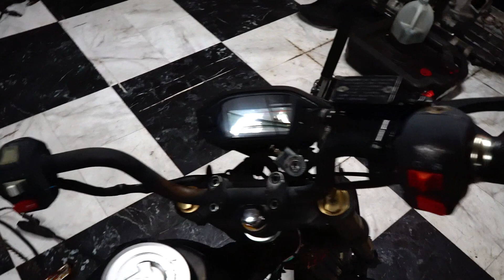The Moped Chariot Part 2! First ride!!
This episode on ziptied the moped chariot gets its first ride! Its only a matter of Time before it hits the open roads!